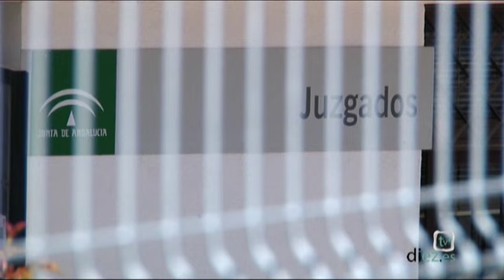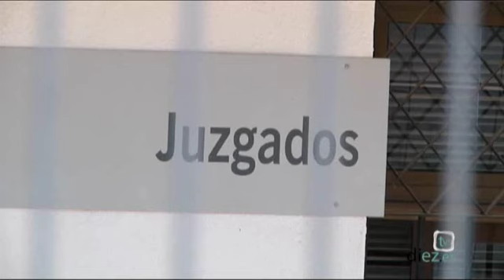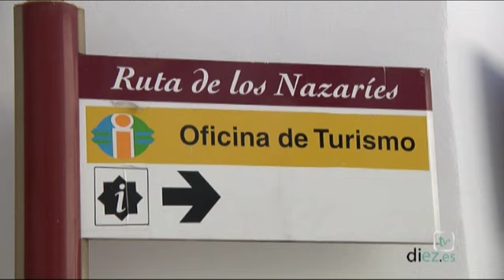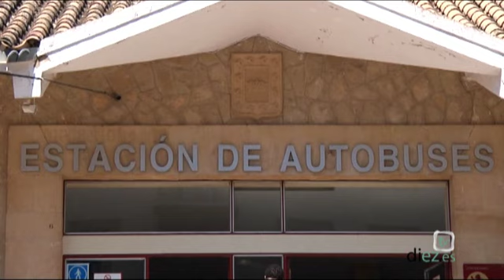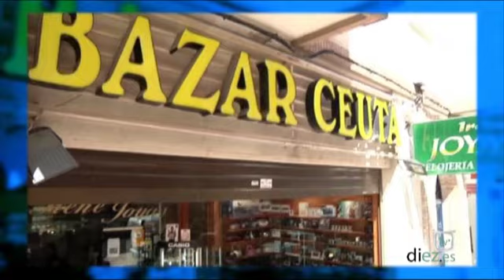Noticias Diez TV Úbeda (28-04-2011)